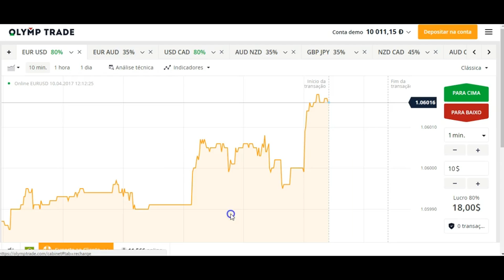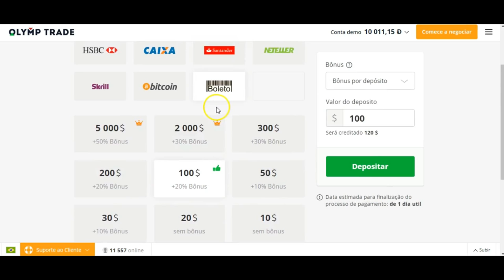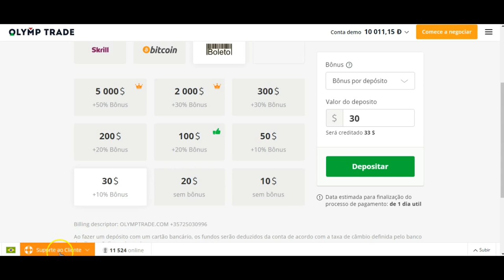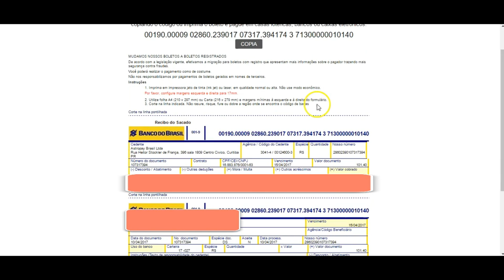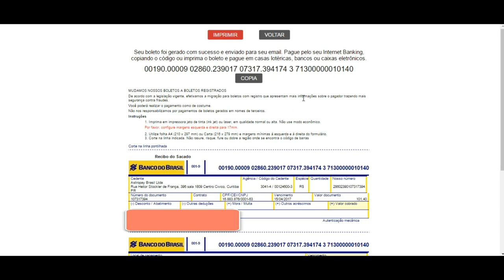Como depositar na Olymp Trade utilizando Boleto Bancário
Aprenda como depositar na Olymp Trade utilizando o método boleto bancário.